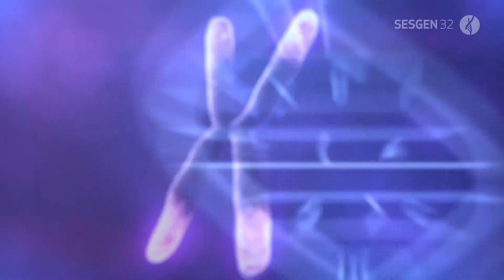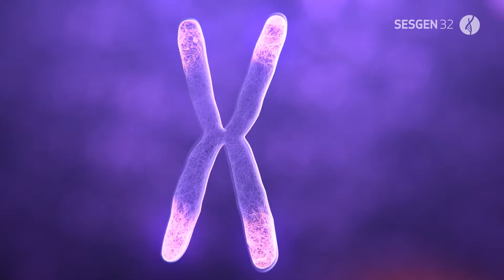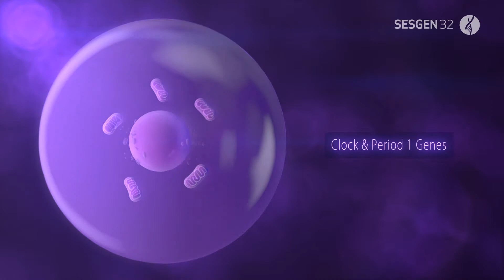Sesderma Sesgen 32 - Tu nueva rutina antiedad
Actúa sobre el origen del envejecimiento mitigando las arrugas y lineas de expresión, mejorando la textura y potenciando la luminosidad de la piel.

En farmaciajimenez somos especialistas en Sesderma. Nuestro equipo te atenderá para cualquier duda o consulta sobre las gamas Sesderma, como Sesgen 32, específica para revertir signos de envejecimiento, arrugas y lineas de expresión.
¡Te esperamos en nuestra Consulta Online Gratuita!

Nueva gama de productos antiedad global de Sesderma, activadora celular y tratamiento del cronoenvejecimiento. Descubre toda la gama de productos Sesderma en nuestra web: